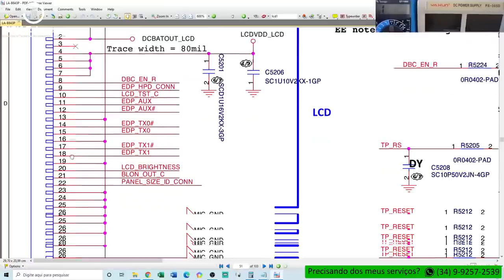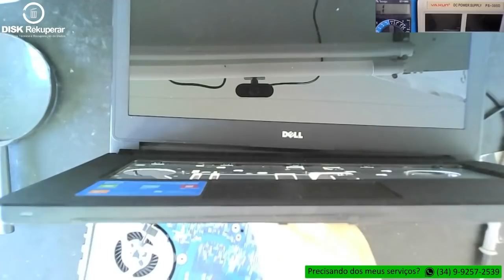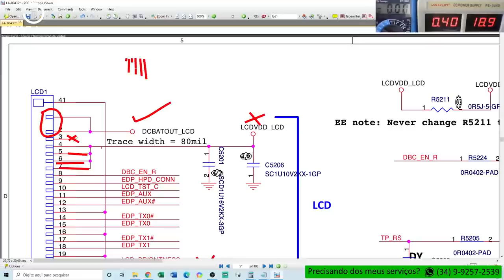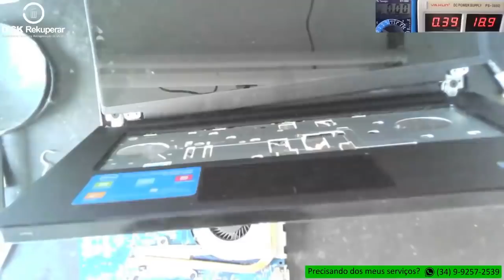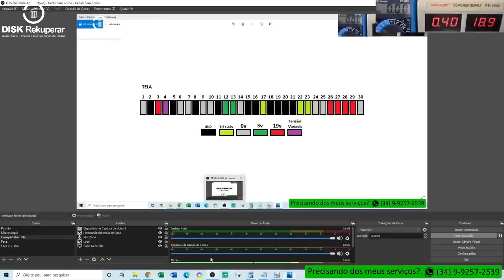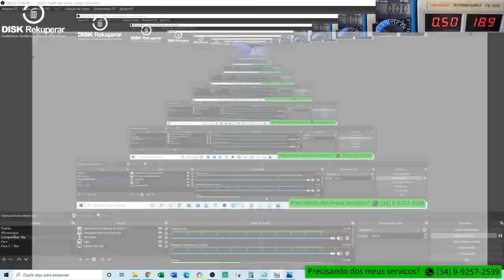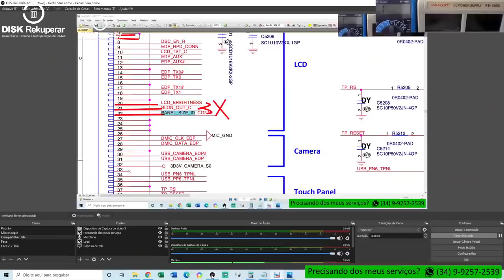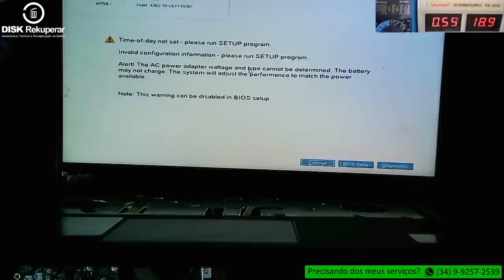DEU TRABALHO! COMO FOI POSSÍVEL REPARAR ESSA PLACA DELL TODA DETONADA?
SERVIÇOS

- Recuperação de Dados em Pendrives
- Venda de Pacote Promocional de Esquemas Elétricos (6 gigas com quase 5 mil arquivos
- Venda de Pacote Promocional de Bios (12 gigas com quase 4 mil arquivos
- Venda avulso de Esquemas Elétricos
- Venda avulso de Arquivos de Bios
- Venda avulso de Boardviews

Quer ter acesso antecipado as aulas relacionadas a defeitos e reparos em placas mães de notebooks? Torne-se membro agora mesmo clicando no botão SEJA MEMBRO ou através do